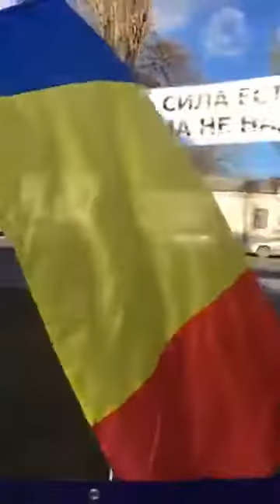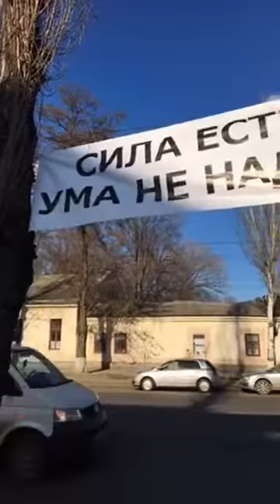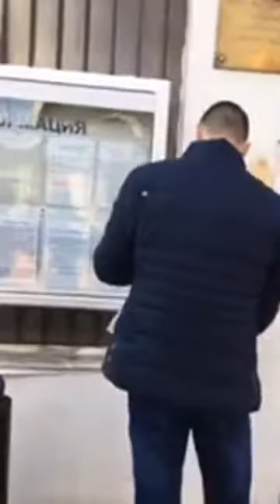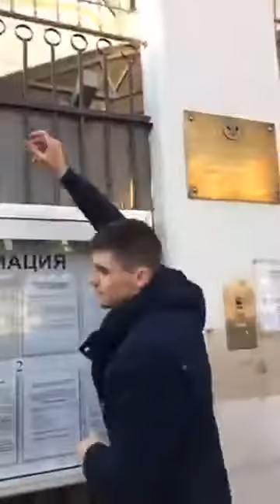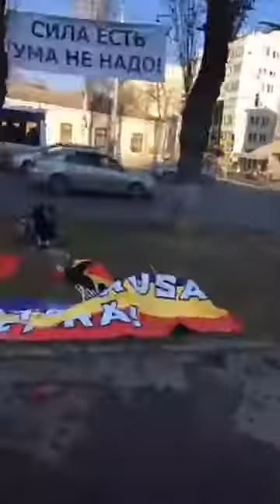Protest ODIP - "Armata rusă - afară" - 02.03.2017